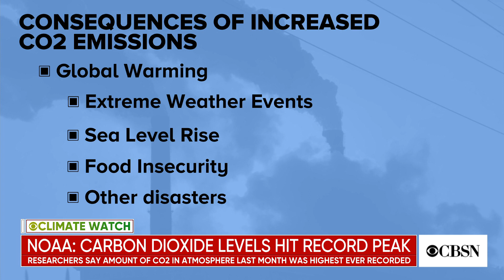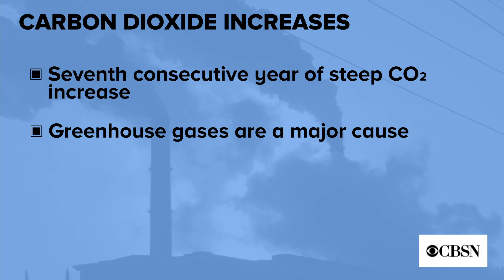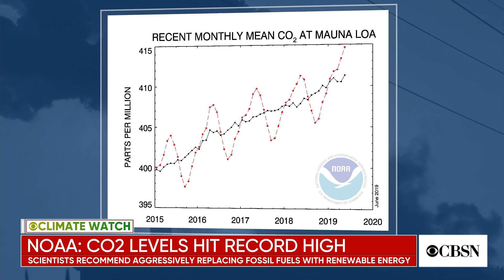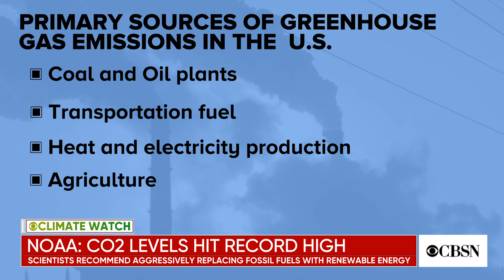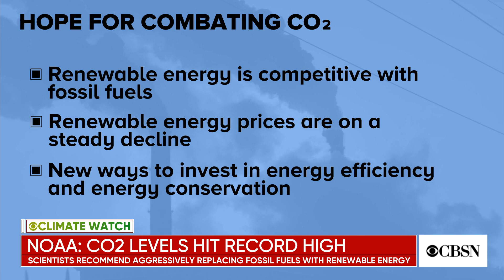Carbon dioxide levels are higher than they have ever been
Carbon dioxide levels were higher in May 2019 than they have ever been. Pieter Tans, a senior scientist at the Earth System Laboratory of the National and Oceanic and Atmospheric Administration, joined CBSN to discuss the rise in CO2 levels, including consequences and solutions.